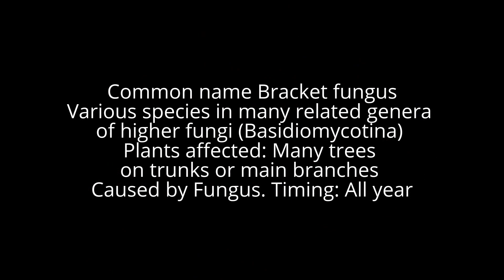Tree Fungi: Bracket fungus on trees - Spring to Autumn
Brackets are the fruiting structures of many different fungi that cause heartwood decay in standing trees. The fungal bodies or brackets appear in spring, summer and autumn, but weakened trees can topple at any time. Note that there are other fungi which also cause decay that are not bracket fungi.

There are many different types of bracket fungi, many which are specific to a particular host and often of little importance in gardens.

Important ones that commonly cause significant damage to garden trees include:
Ash heart rot, caused by the bracket fungus Inonotus hispidus, attacks Fraxinus (ash), Juglans (walnut), Malus (apple), Platanus (plane), Ulmus (elm) and other broad-leaved trees

Beech heart rot, caused by the bracket fungi Ganoderma applanatum and G. adspersum attack a wide range of broadleaved hosts, especially Fagus (beech)
Although there are many different bracket fungi, they all cause similar symptoms, as mentioned below.

Symptoms

Some of the symptoms you may see:

External symptoms: the first external symptom of bracket fungus infection is often the appearance of the bracket-shaped fruiting bodies on the trunk or main branches. These can be up to 60cm (2ft) in diameter and may be annual or perennial. This may be preceded by visible crown thinning and die-back, but not always. By the time a bracket appears there will usually have been extensive heartwood decay. Since decay weakens the wood, another symptom may be falling branches

Internal symptoms: these fungi may cause either white or brown rot in the heartwood; both are structurally weakening. In some cases, the tree becomes hollow and may remain stable, but decay usually leads to weakening and eventual breakage or wind throw. Foresters distinguish top rots, which affect upper parts, from root or butt rots which affect the roots and base of the tree. The latter, such as Meripilus giganteus, are particularly damaging because the whole tree may fall

Control

Non-chemical control
Unfortunately there is little you can do in terms of hygiene or cultural control to prevent bracket fungi
Removing brackets to prevent spore release will have very little effect on the overall risk
Trees have some ability to limit the spread of internal infection by responding to the fungus with natural chemical barriers. For this reason, experts no longer recommend painting pruning cuts with wound paints, since as these age they crack, trap water and may actually increase the risk of infection
Some trees are known to be susceptible to certain bracket fungi: Fagus (beech), Fraxinus (ash) and Prunus are all very susceptible to specific bracket fungi. There is very little information on resistance within cultivars

Assessing damage

Gardeners are legally responsible for their trees and may be liable for prosecution if damage or injury results from falling timber.

The Arboricultural Association
The Malthouse
Stroud Green
Standish
Stonehouse
Gloucestershire
GL10 3DL

For identification of decay fungi, contact;

London Tree Surgeons
Tree Health Diagnostic & Advisory Service
Wicklow Street
London
WC1x 9LF

Forest Research
Alice Holt Lodge
Farnham
GU10 4LH

or, for those living north of a line drawn from the Mersey to the Humber:

Forest Research
Northern Research Station
Roslin
Midlothian
EH25 9SY

(£40 + VAT per specimen)
RHS Gardening Advice
(free, but RHS members only)

Chemical control
There are no chemicals for control of bracket fungi.

Biology

The brackets release huge quantities of wind-blown spores which germinate on wounded wood and penetrate into the heartwood, where the fungus forms an expanding pocket of rot. Any pruning which exposes heartwood will increase the likelihood of infection. Most of the fungi described as ‘brackets’ only live on and decay the heartwood, they do not infect and kill the living parts of the tree.
Honey fungus, a destructive pathogen as well as a decay fungus, is not a bracket fungus.

See also...

Coral spot
Disposing of diseased material
Fairy rings
Hiring contractors
Honey fungus
Mycorrhizal fungi
Roger's mushrooms - online fungi identification
Saprophytic fungi